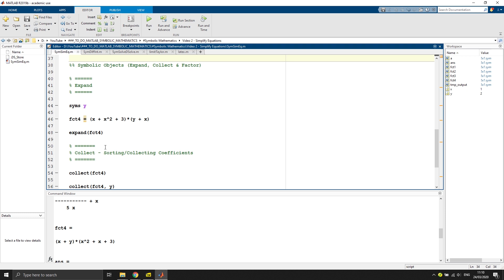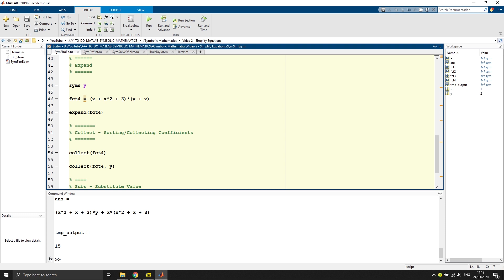#12.1 MATLAB - From Zero to Hero | Convenient Symbolic Functions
In the second video on symbolic expressions, we will have a look at how to use the simplified, pretty, expand, collect & subs functions inside of the MATLAB environment.